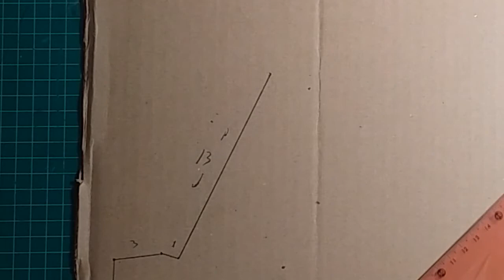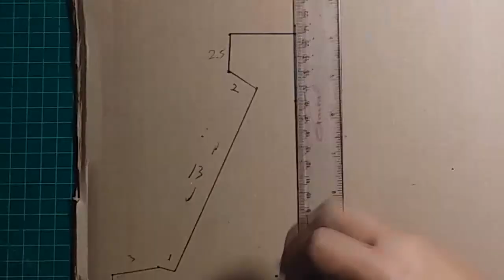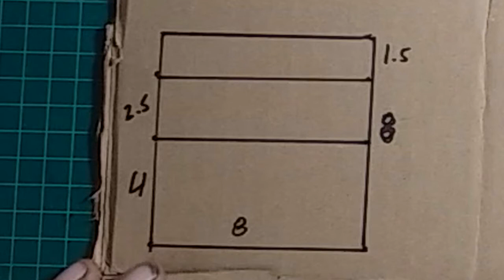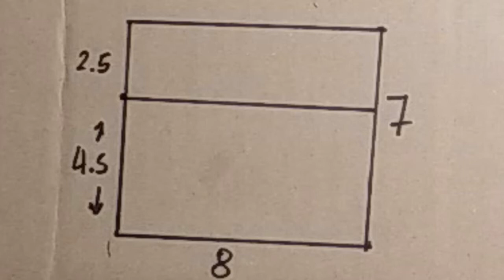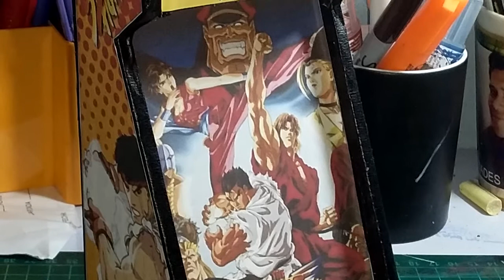PORTA CELULAR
MAQUETA PARA DIBUJO TÉCNICO MUY PRACTICO, UN PORTA CELULAR CON FORMA DE MAQUINA DE VÍDEO JUEGO